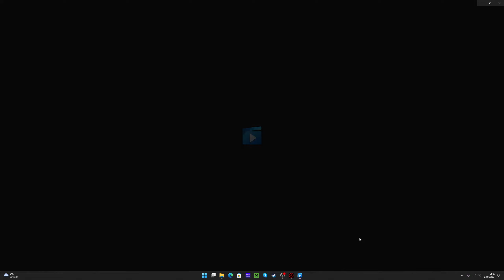2# Kurz an der Oberfläche - Half LIfe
Musik im Outro von KhorinisPictures

Link zu meinem Buch

Mein Pc Setup:

Zubehör

-Monitor 2:

-Mikro Stativ

-Micro Stoßdämpferhalterung

-Micro Kabel:

    -Kopfhörer selbst Personalisiert

-Tastatur: Apple A1243
 -kann man nicht mehr Offiziell kaufen, googelt selber

Pc Hardware

-Arbeitsspeicher:
 -Meinen habe ich nicht mehr gefunden, dieser hier ist aber ähnlich.

-Netzteil:
 -Habe ein ähnliches von selber marke und Wattzahl

-Custom Wasserkühlung wo ich nicht mehr alle teile finde.